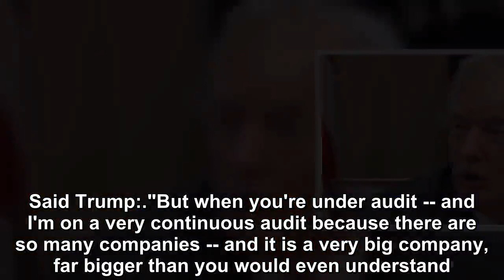The fight for Trump's tax returns is officially on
After months of promises and amid growing frustration from even some of his Democratic colleagues, House Ways and Means Committee Chairman Richard Neal formally requested six years of Donald Trump's t